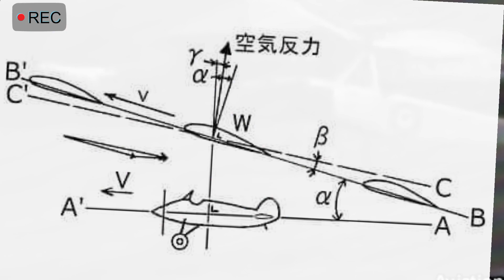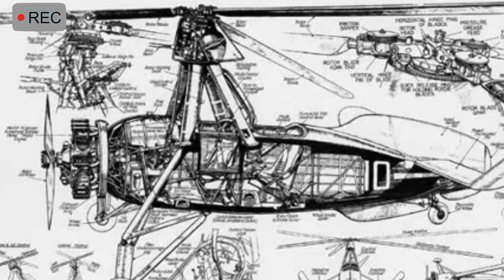Juan de la cierva. story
Talagang nakakainspire ang mga taong hindi sumusuko sa paghahanap ng solusyon sa mga suliranin. Isa sa mga taong ito ay si Juan de la Cierva, isang Espanyol na siyang nag-imbento ng autogyro, isang uri ng eroplano na may rotor blades na nagpapalipad sa itaas nito. Sa kabila ng mga hamon at kawalan ng pagsuporta noong una, hindi siya sumuko at patuloy na nagpatuloy sa pagpapaunlad ng kanyang ideya hanggang sa ito ay maging matagumpay. Sa video na ito, ating tatalakayin ang buhay ni Juan de la Cierva, ang kanyang mga kontribusyon sa larangan ng aviation, at kung paano siya nakapagbigay ng inspirasyon sa mga taong nangangarap na magpakatotoo sa kanilang mga pangarap. Ngayon tatalakayin natin ang buhay ni juan de la cierva. kaya stay tune at mag uompisana tayo.

materials in  Stories' videos fall within
of any material accidentally used in this video and